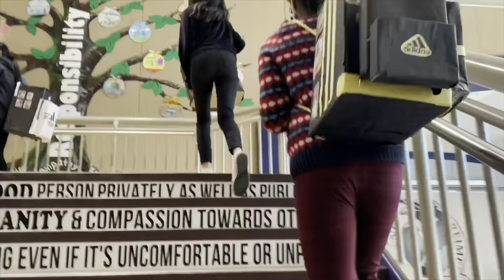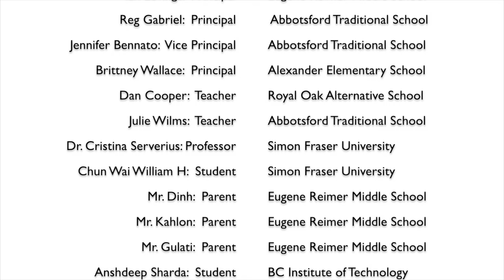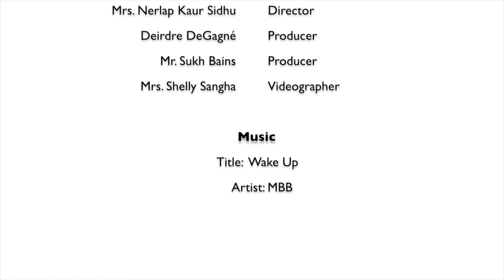Equity Backpack series video #4: Belonging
As students our goal for the “Equity Backpack" project was to learn even the most challenging concepts when it comes to Equity, Inclusion, and Equality. We are proud to share that this Equity Backpack Video Series project connects and strengthens relationships between school, home, and community. In order to capture the voices of participants across BC and Alberta, our class created an Equity Backpack Video Series to promote Anti-racist Education. The series consists of the following 4 short videos:

We asked ourselves and community members the important question of “How do you make young and old people feel like they belong?” We learnt new ways to make people feel a strong sense of belonging to build bridges between communities.

What a journey it's been, for our 11 and 12-year-old students from a little school in Abbotsford, BC to reach out and share the Equity Backpack Project across our province and beyond. This expansion would not have been possible without the help of educators and community members. With so many involved in this project, we feel inspired, committed, and empowered to build a more equitable world. It is amazing how quickly and open-heartedly kids learned about each other's stories and built bridges to each other's cultures.

A special thank you to all students, teachers, parents, administrators, organizations, and community members for participating. ~Equity Backpack Video Series

Sincerely,
Mrs. Sidhu's Grade Six Class